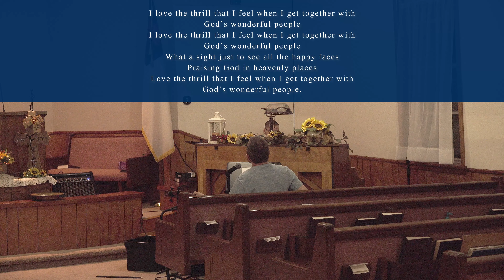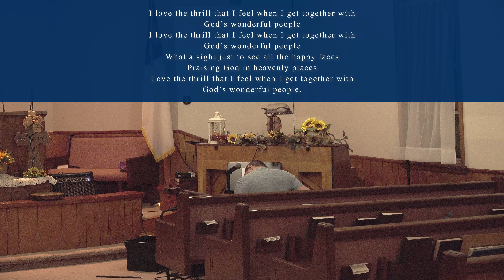8.13.22 Saturday Night - Jammin' With The Fam - I Love The Thrill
Special Evening with the Bickel Family playing instruments/singing.